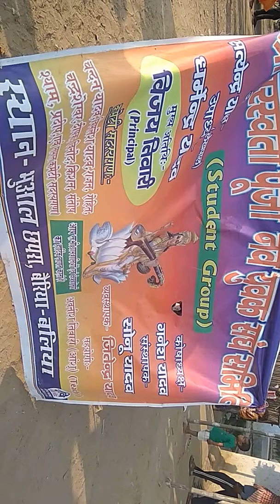Saraswati puja visarjan(4)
Saraswati puja visarjan